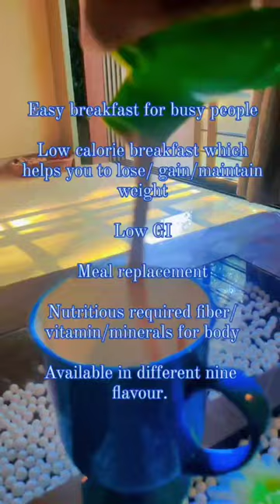22 February 2024